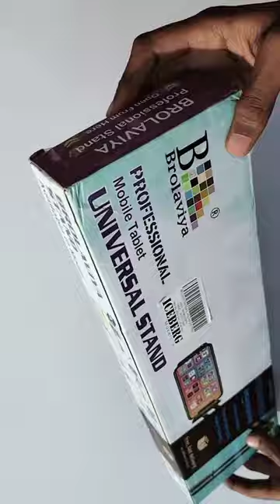Overhead tripod for drawing videos 😊